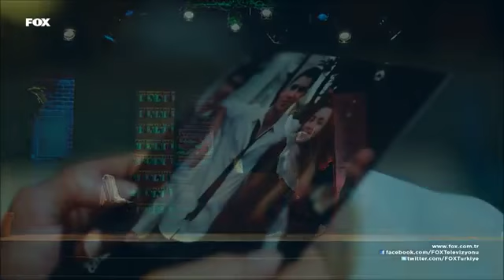Adı Mutluluk - Gonca'dan şahane bir müzik performansı... / 4.Bölüm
Adı Mutluluk her Salı 20:00'da FOX'ta!

Bölümleri izlemek için adresini ziyaret edin...